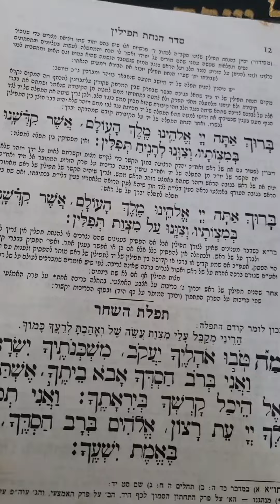"How to help without being Nosy" #187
Parshas Balak

My 2 cents.